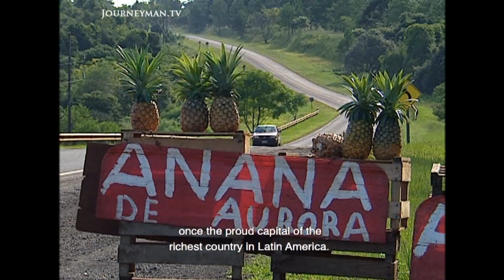Thousands Malnourished as Argentina's Economy Collapses (2003)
Going Under (2003) - High food prices in Argentina have resulted in chronic starvation. Around 60% of the population are now living below the poverty line.

Health facilities are not a problem but the authorities seem unwilling and unable to address the crisis. Contains footage of seriously malnourished children both in the home and in hospital.

SF DRS – Ref. 1550